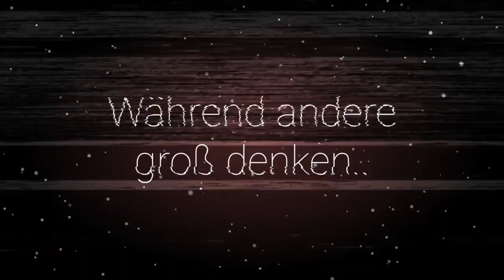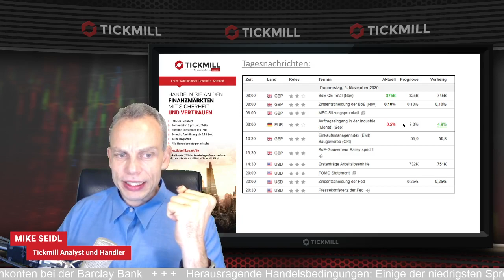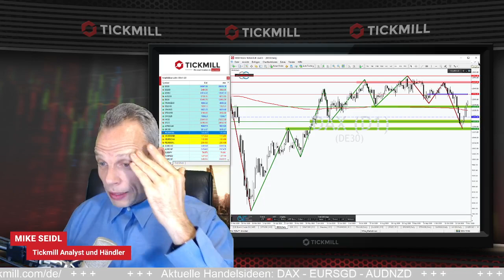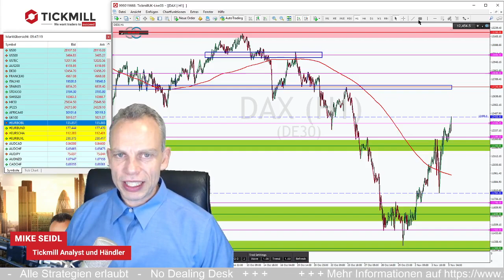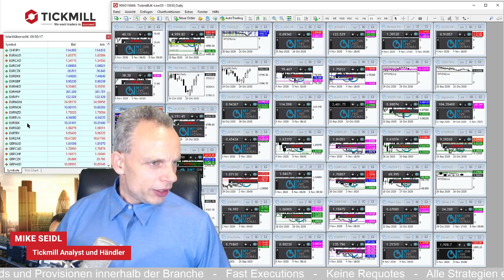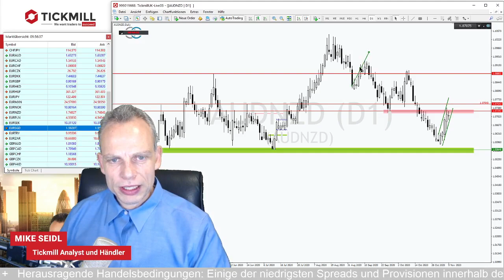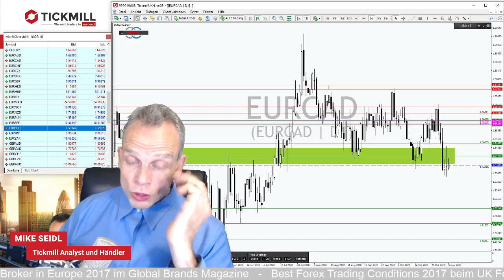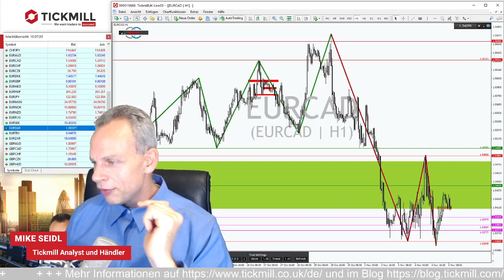DAX im Rallymodus über wichtigen Unterstützungen!